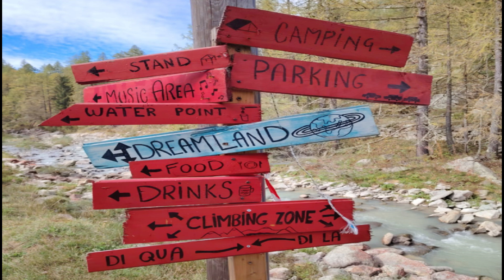I VIAGGI DI NADIA Ceresole Reale (TO) Valle Orco CLIMBIG FESTIVAL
Carissimi Amici Amici e Iscritti eccovi un viaggio meraviglioso , alla scoperta di cose nuove , un Ringraziamento a Nadia per i suoi meravigliosi viaggi e scoperte meravigliose: Buon e Meraviglioso Inizio Settimana a Tutti Voi Carissimi: da CANALI
Musica rilasciata da Pinnacle26